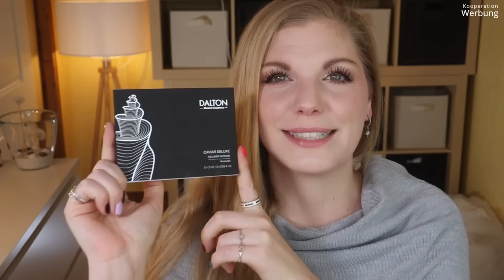HAPPY BIRTHDAY ! Meine 5 Dalton Favoriten + 25 % Rabattcode + Verlosung | Claudis Welt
HappyBirthday liebes DaltonMarineCosmetics Team!
45 Jahre ist die Marke auf dem Markt, die sich auf Meereskosmetik spezialisiert hat.
Da ich eine Kooperationspartnerin von Dalton bin, darf ich jetzt gerade am Firmenjubiläum teilnehmen :)
Anlässlich dazu zeige ich euch meine fünf absoluten Favoriten.
Außerdem darf ich einen 25 % Rabattcode mit euch teilen - WOW!

Vielen Dank an die liebe Denise und das ganze Dalton Team für die wundervolle Kooperation!

00:00 Was machen wir heute?
Vom 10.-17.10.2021 kannst du 25 % sparen!
Mein Affiliate-Rabattcode lautet: LEVELUPCLAUDI (*)
02:57 Bio-Cellulose Maske
04:37 Schönheitsmaske
05:54 Samtige Körperbutter
07:38 Caviar Deluxe Ampullen
09:01 Wichtige Info zu Ampullensets
10:01 SOS Spot Treatment
11:38 Einfach mal DANKE

♡ Schreibe mir einen lieben Kommentar unter dieses Video mit HAPPYBIRTHDAY

Liebe Grüße
Claudi